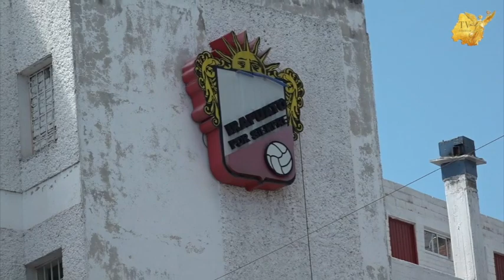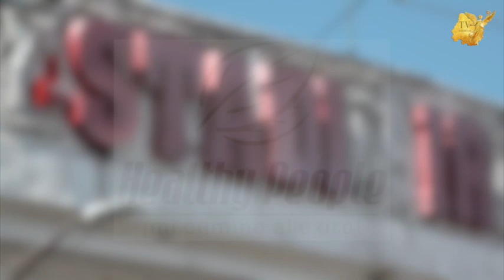Tema del Equipo Irapuato ⚽️ sigue sin concretarse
Todavía no se concreta la reunión con Gobierno del Estado para ver el tema del Equipo Irapuato ⚽️ informó la Presidenta Lorena Alfaro.